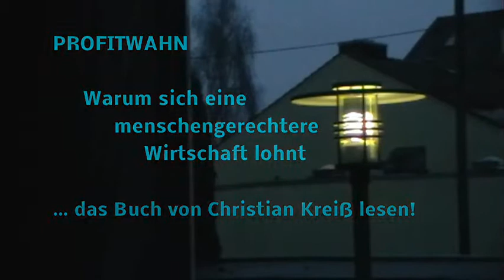Gerät kaputt -- OBSOLESZENZ -- geplanter Verschleiß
Der Ökonomieprofessor Prof. Dr. Christian Kreiß zeigt, warum geplanter Verschleiß eine gesamtwirtschaftlich unsinnige Strategie ist und wie die Werbung uns in die Irre führt. Als Gegenmaßnahmen schlägt er Gesetze zur Verbesserung der Haltbarkeit und Abgaben auf Großvermögen vor und fordert eine Kultur der Nachhaltigkeit, in der Reparatur, Sharing-Modelle und Konsumverzicht ihren festen Platz haben.